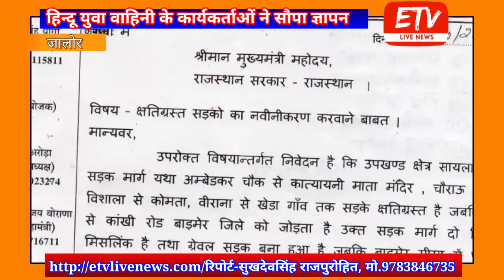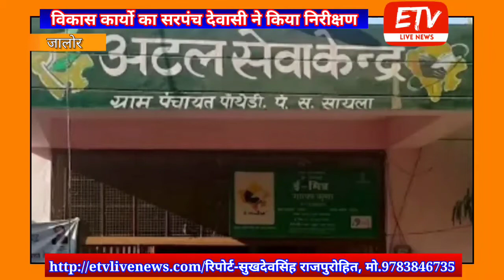सरपंच मीरा देवासी ने किया विकास कार्यो का निरीक्षण व हिन्दू युवा वाहिनी ने सौपा CM के नाम ज्ञापन